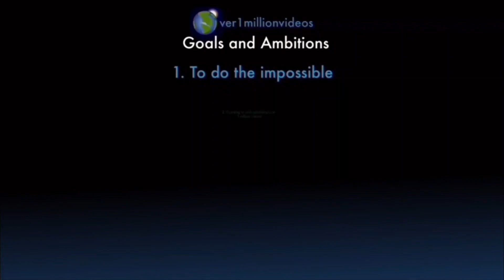Counting to ONE MILLION!!, This is Number 108,115